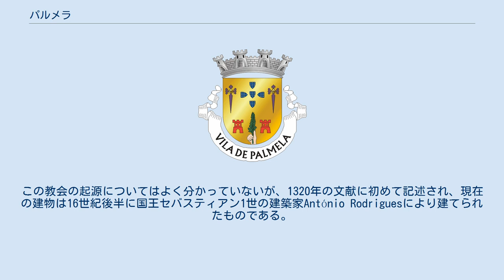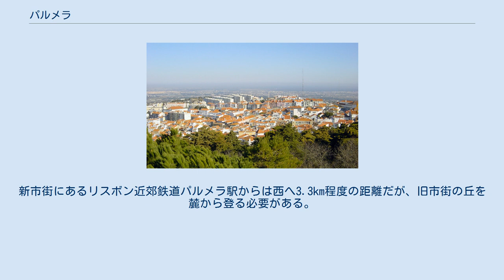パルメラ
パルメラ (Palmela) は、ポルトガルセトゥーバル県の自治体。
 ワインの生産が盛んであり、9月第一週の週末にワイン祭りが開かれる。
 考古学的知見からは、新石器時代からこの辺りに人が住んでおり、その後古代ローマの勢力圏に組み込まれた。
西ローマ帝国が崩壊し支配者が西ゴート族からイスラム帝国（ウマイヤ朝）に移った後の8世紀から9世紀頃、イスラム教徒のムーア人がアラビダ海を望む丘の上に砦を築いた（現在のパルメラ城）。
12世紀にアフォンソ1世率いるポルトガル軍が、このムーア人の砦を奪い大規模な拡張を行うとともに、この地はポルトガルの領地となった。
 旧市街の丘の頂上にあるパルメラ城が最大の見どころであり、城内の修道院跡の建物がポサーダと呼ばれるホテルになっている。
また、城内のサンティアゴ教会（12世紀頃）跡の建物が教会の教育施設や観光案内所に、城のキープや隣接する建物がこの地域で発掘された遺物を展示する博物館に、近世になって軍の通信施設として使われた建物は通信歴史博物館として公開されている。
現在見られる五角形の城壁は主に14世紀から15世紀頃に掛けて造られたものである。
 城から旧市街に降りて行くと、まず最初に目に入るのが市庁舎と聖ペトロ教会である。
この教会の起源についてはよく分かっていないが、1320年の文献に初めて記述され、現在の建物は16世紀後半に国王セバスティアン1世の建築家António Rodriguesにより建てられたものである。
教会内部は聖ペテロの生涯を描いたアズレージョで装飾されている。
市庁舎は、18世紀に裁判所として建てられた建物である。
公爵広場（Praça Duque de Palmela）には、1645年に造られ1907年に復元された「さらし台」も残っている。
 パルメラ旧市街の北西端（Rua Dona Maria I）にTST社のバス停があり、リスボンのオリエンテ駅バスターミナルおよび、セトゥーバルのバスターミナルから直通バスが、それぞれ1〜2時間に1本運行されている。
新市街にあるリスボン近郊鉄道パルメラ駅からは西へ3.3km程度の距離だが、旧市街の丘を麓から登る必要がある。